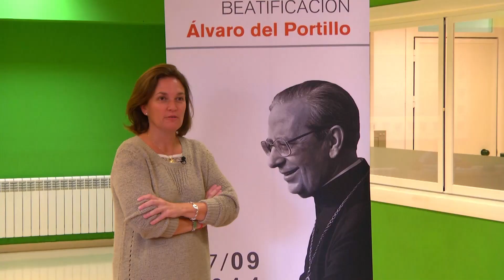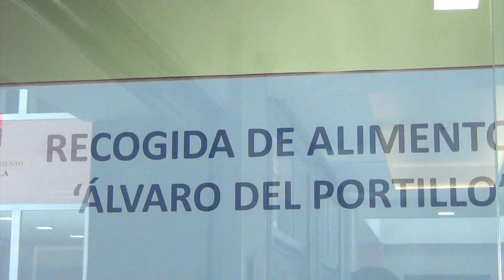Un millar de voluntarios participan en la Recogida de Alimentos "Álvaro del Portillo"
Más de 350 entidades educativas, religiosas, sanitarias y sociales de 40 ciudades están participando en esta campaña contra la pobreza infantil.